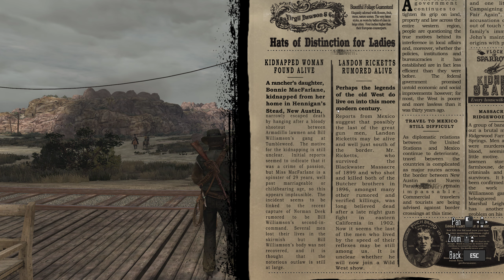Red Dead Redemption - Part 10